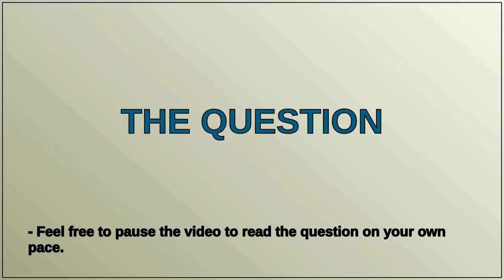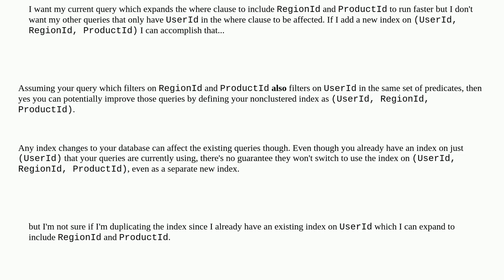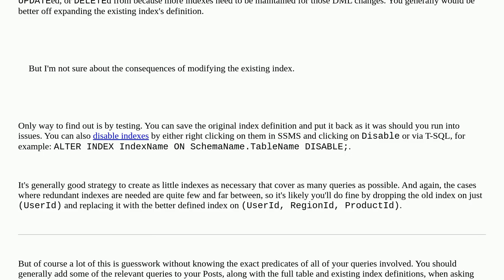Modify an existing non clustered index or create a new index in SQL Server 2012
A special thanks goes out to the community

  index-tuning sql-server-2012 nonclustered-index